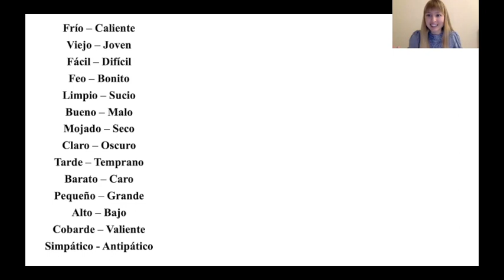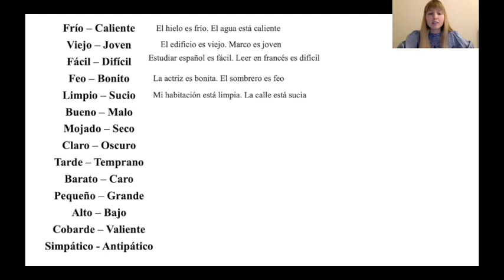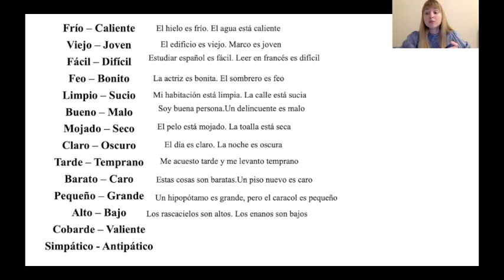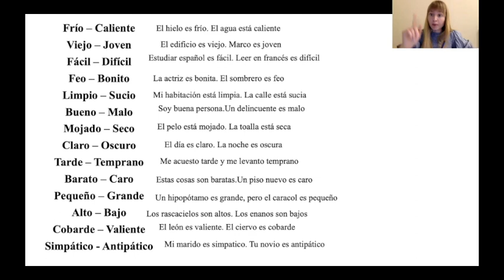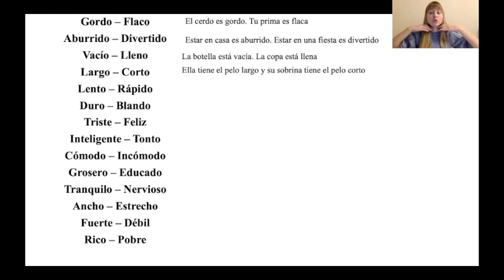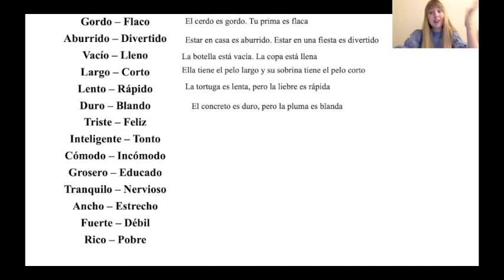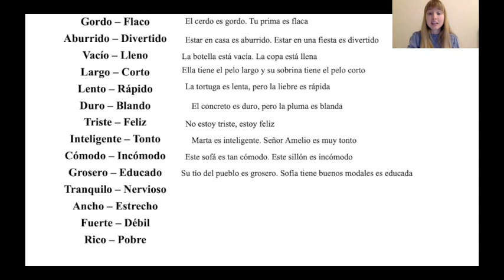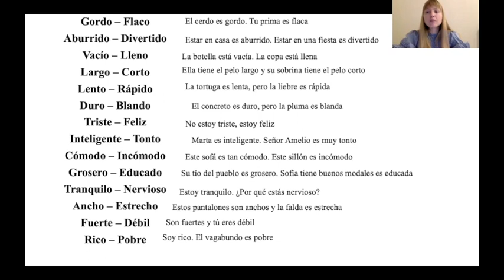Прилагательные в Испанском Языке. Изучаем прилагательные в испанском.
В этом видео мы изучаем самые популярные прилагательные в испанском языке. Берем тетради, ручки и обязательно записываем!